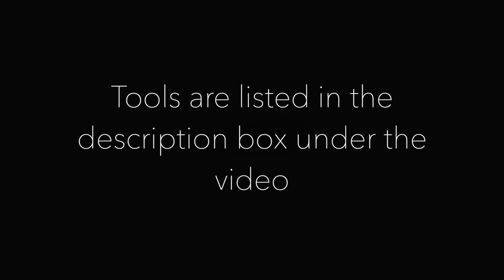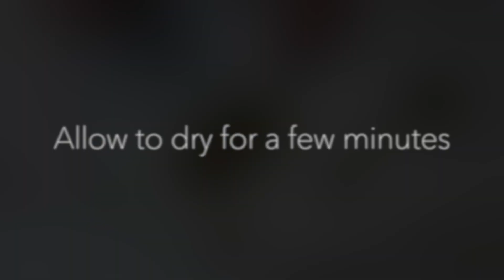Christmas Series | Episode 3: Gingerbread Man Cake Decoration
Learn how to decorate this super cute Gingerbread Man by following a few easy steps!  Note that the cake in the video is a 4inch cake.

TOOLS USED:
Large Tip
Small tip: any regular tip works
Tip 1M
Snowflake cutter
000 Brush